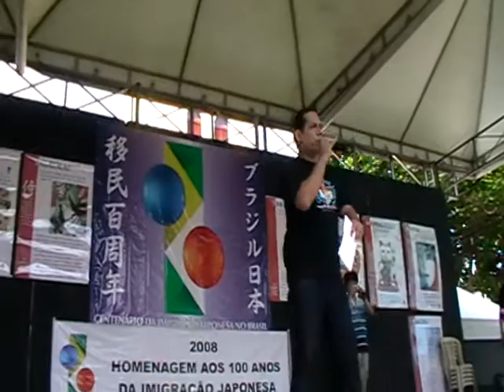XII Feira Japonesa 10